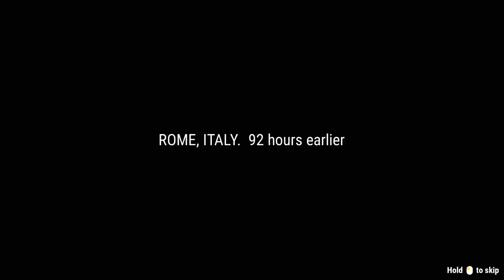SERIOUS SAM 4 Walkthrough Gameplay Part 1 - INTRO (FULL GAME)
Serious Sam 4 Walkthrough Gameplay Part 1 includes a Review, Prologue and Campaign Mission 1 of the Single Player Campaign for PS4 Pro, Xbox One X and PC. My 2020 Serious Sam 4 Gameplay Walkthrough will feature the Full Game. This Serious Sam 4 Gameplay Walkthrough will include a Review, all Campaign Missions, Main Missions, 2020 Gameplay, Cinematics, Cut Scenes, OST and the Ending of the Single Player.

Serious Sam 4 is a first-person shooter developed by Croatian studio Croteam and published by Devolver Digital. It is part of the Serious Sam series and a prequel to Serious Sam 3: BFE. The game was announced in April 2018, originally as Serious Sam 4 Planet, and is set for release in September 2020 for Microsoft Windows and Stadia, as well as PlayStation 4 and Xbox One in 2021. Serious Sam 4 takes place in several locations this time around. So far the only confirmed locations are rural France, Greece, Italy, Mt. Vesuvius, Pompeii and Russia.

Taking place during the Mental War and prior to the events of Serious Sam 3, humanity is under siege as the full force of Mental’s hordes spread across the world, ravaging what remains of a broken and beaten civilization. The last remaining resistance to the invasion is the Earth Defense Force led by Sam “Serious” Stone and his heavily-armed squad of misfit commandos.

It is known so far that Serious Sam 4 will include nearly all of the enemies from Serious Sam 1. Most enemies from Serious Sam 3 are also making a return, along with a few enemies from Serious Sam VR: The Last Hope. It has also been confirmed that the game will offer some new variations of classic enemies, and that there will be over 30 different enemy types in the game.

Serious Sam is a video game series created and primarily developed by Croteam. It consists predominantly of first-person shooters. The series follows the advances of mercenary Sam "Serious" Stone against Mental, an extraterrestrial overlord who attempts to destroy humanity at various points in time. The first game, Serious Sam: The First Encounter, was released for Microsoft Windows in March 2001. Several spin-offs were developed by other developers, such as a Palm OS conversion of The First Encounter by InterActive Vision, Serious Sam: Next Encounter (on GameCube and PlayStation 2) by Climax Solent, and Serious Sam Advance (on Game Boy Advance) by Climax London. All three were published by Global Star Software.